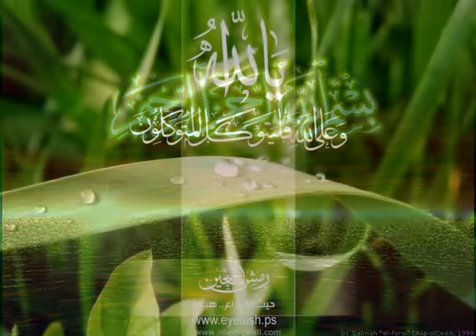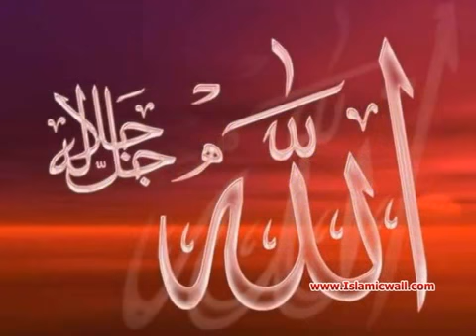110 Surah Al Nasr Full with Malayalam Translation